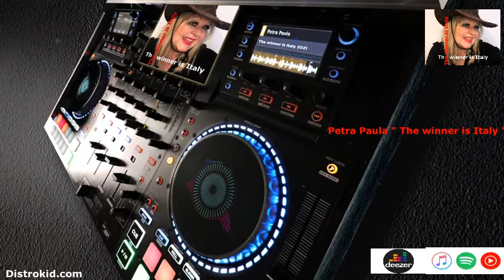The winner is Italy 2021 PetraPaula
PetraPaulaCorcelli "The winner is Italy" Football EM.2021
Lyriks: Petra Paula Corcelli & Tony Co.Studio Music Production Germany